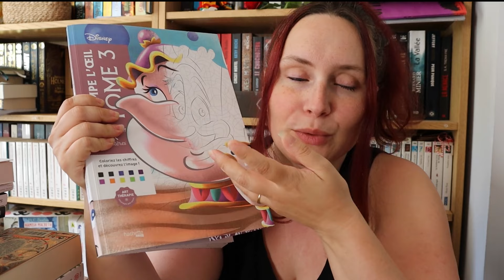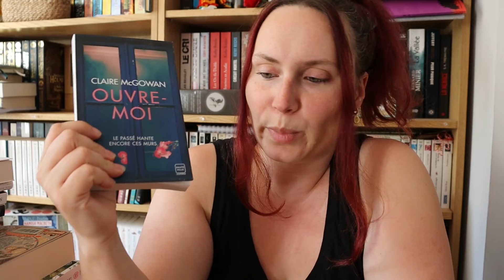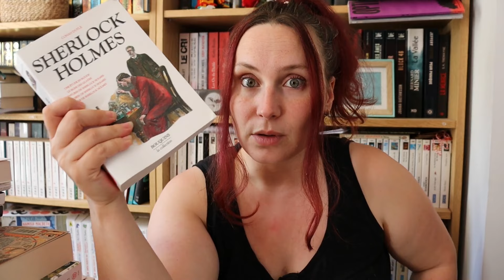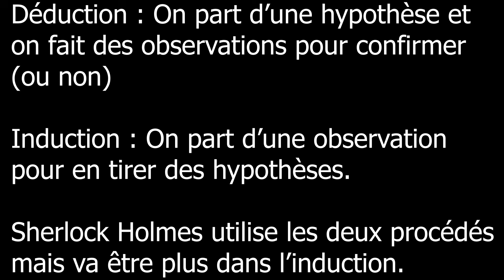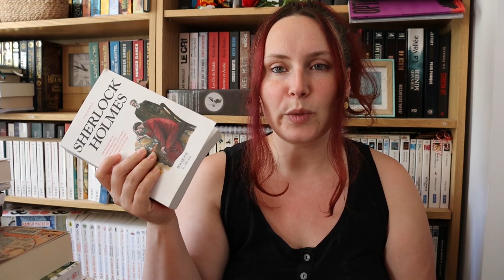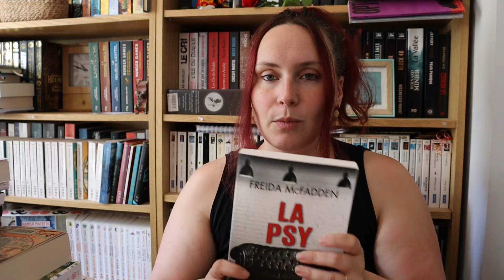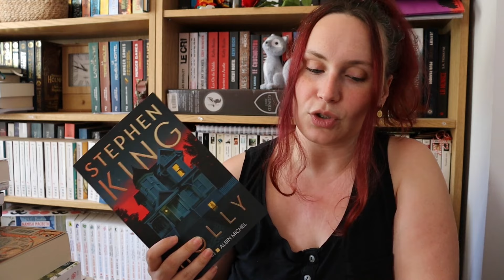5 mois sans tourner ...